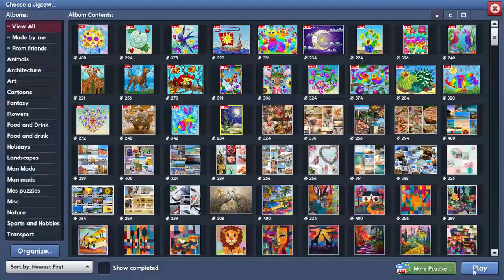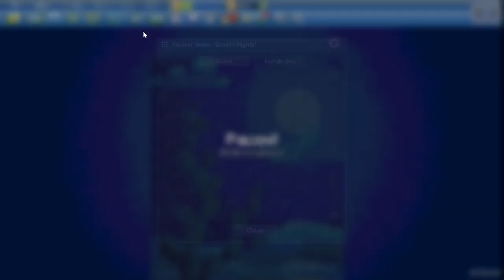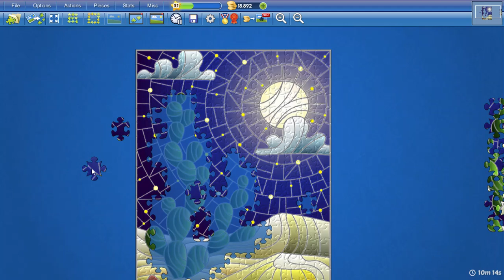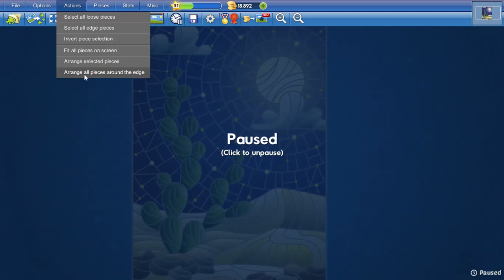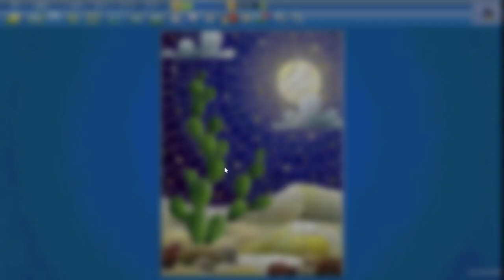Desert Nights in 13min39s